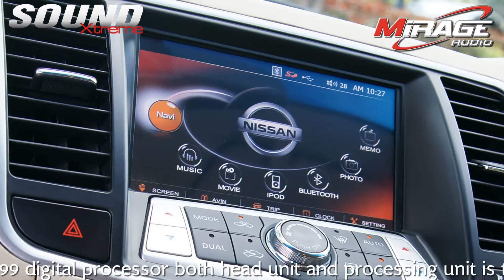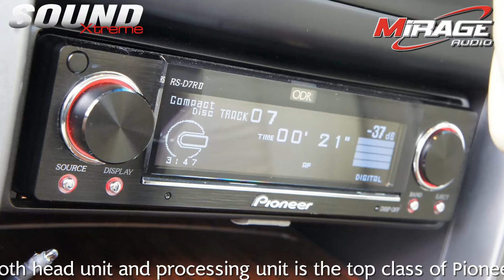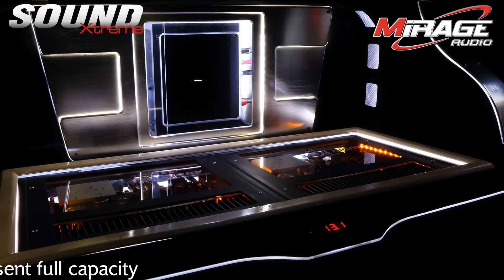Master piece of Mirage "Every single detail should be hi-end"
This Nissan Teana is one of the privilege customer who trusted with the sincerely service minded and neatly installation work of Mirage Audio, the finished sound system in this car is the cooperation between the concept of the car owner that wants to put all perfect audio product in this car and Mirage has performs the whole work, finally this super hi-end system has to use the budget around a million baht with the preference of car owner.